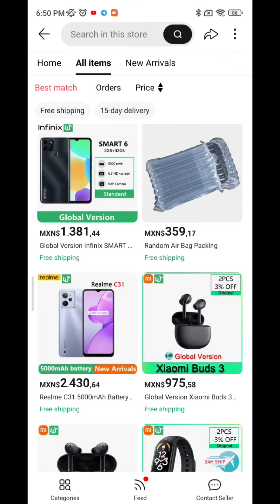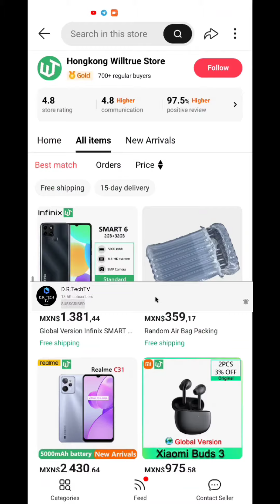Tiendas CONFIABLES de ALIEXPRESS parte 1!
Link: Hongkong Willtrue Store

En esta serie te cuento y te platico de tiendas donde personalmente he comprado y tenido buenas experiencias!